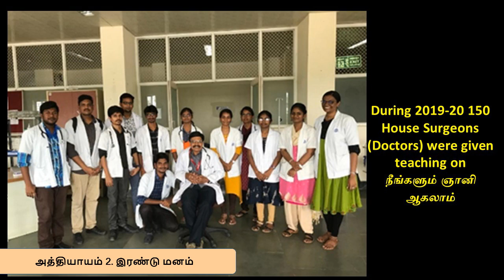2.இரண்டு மனம் - ஸ்ரீ பகவத்தின் மனதில் உறுதி வேண்டாம் - இரண்டாம் அத்தியாயம்